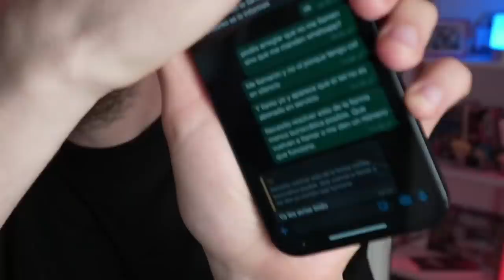ESCANDALA EN LA CALLE *storytime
Todo lo que digo en mis videos tiene humor negro, ironía, sarcasmo y exageración. Y casi siempre está dicho desde un personaje (La Faraona). Y no, no lo voy a aclarar en cada chiste para hacerte feliz a vos. No tenes 5 años, Raul. Ya podés entenderlo solo, si no andá a la parroquia de twitter a hacerte el bueno mientras por atrás hacés otras cosas, y de paso haceme tendencia. Gracias.